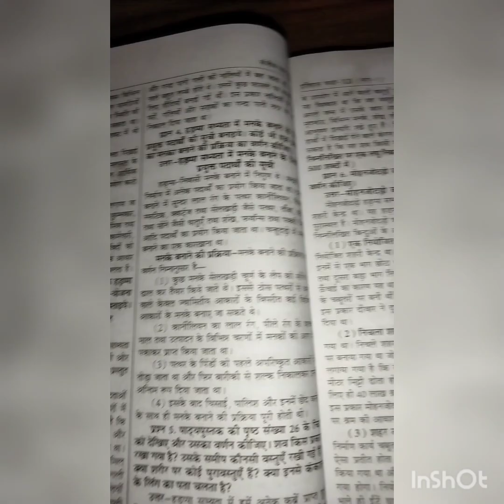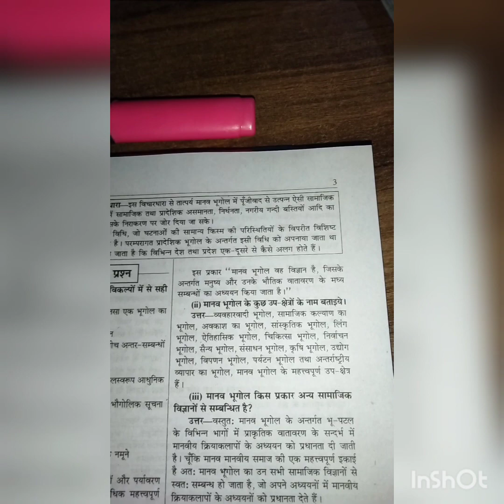12th class students study vlog# in 6 hours study plan/ study vlog lovers ❤️ motivation video 👍👍